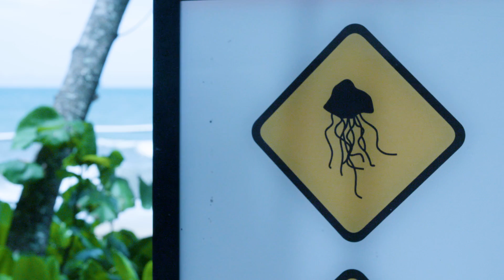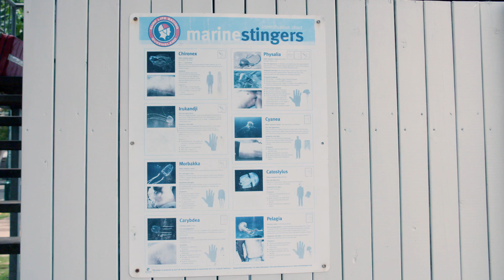JELLYFISH STING that causes an IMPENDING SENSE OF DOOM !! ft. Irukandji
The Irukandji Jellyfish has one of the most painful venomous bites of any creature and, as if that WASN’T ENOUGH, victims also experience an IMPENDING SENSE OF DOOM – they feel like they are going to die! But there are lots of different jellyfish in Australia so Jack visits the Lifeguard Hoppo from the Bondi Beach Lifesavers (as seen in the TV show Bondi Rescue!) to find out how to tell them apart, which one's could be deadly, and which one's could in fact just cause a mild sting…

Australia’s lifeguards are known all over the world for keeping Australian’s safe from the deadly creatures living in the waters. Always be careful when swimming in the sea; If in Australia, make sure to swim between the red and yellow flags; and do not swim in areas sign-posted as dangerous.

Venom Australia:
Venom Australia is a mission to spot 20 venomous creatures out in the wild. Along the way we meet with scientists, experts and conservationists to find out everything there is to know about Venom.

Thank you to the Bondi Lifesavers for filming with us!
Thank you to Hoppo for sharing his time and jellyfish knowledge
Thank you to the Surf Life Savers for allowing us to film them in action
Thank you to Kel Hazel for sharing his time and knowledge

Credits:
Creator: Jack Randall
Producer: Suzie Brearley
Director of Photography: Jennifer Stock
Editor: Catarina Olivera
Graphics: Mike Wyatt
Colourist: James Kellett Smith
Drop Intro: Michael Brearley
Special Thanks to Life Guard Hoppo
Special Thanks for Kel Hazel and the Surf Life Savers
Archive footage: Surf Life Savers QLD

RESEARCH MISSIONS! JOIN THE ADVENTURE

BE CURIOUS
GET ADVENTUROUS
GO WILD